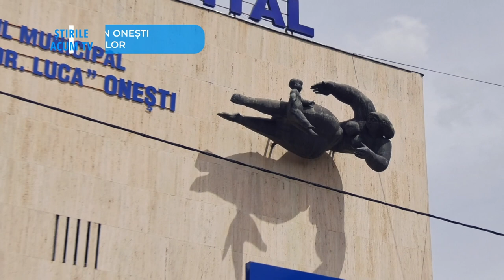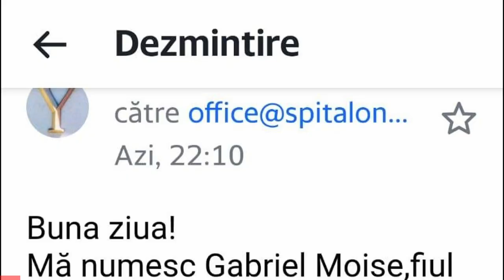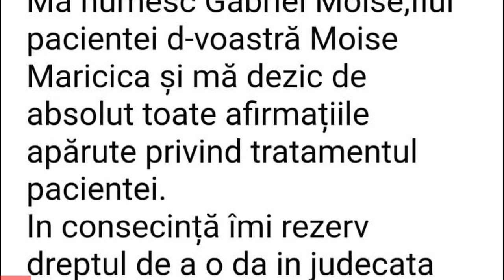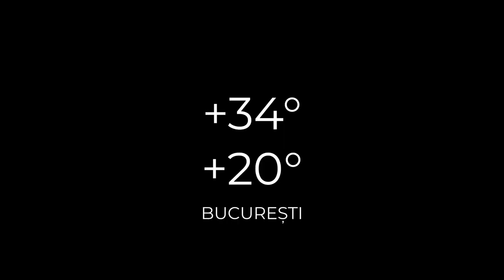ȘTIRILE ACUM TV | 18-19.08.2022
Iată care sunt cele mai importante titluri ale ediției:
- RECITALURILE VERII continuã SILVIU BIRIȘ la Onești
- Lucrarile la centrul cultural multifunctional de la Larga- Dofteana la un pas de finalizare
- Conducerea spitalului din Onești ia măsuri cu privire la acuze